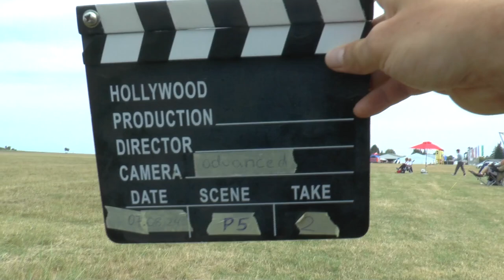WAGAC2024 P5 02 Christian Syfrig 3rdUnk